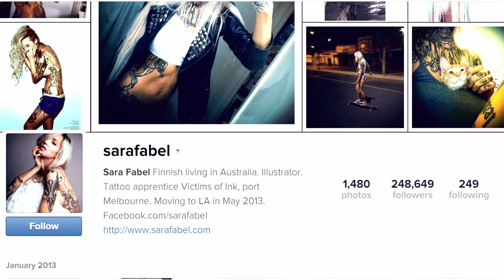SARA FABEL Interview - Part 1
Sara Fabel interview while she was in Brisbane

Instrumental by Bryan B  @iambryanb

SPECIAL THANKS TO LUX BMX FOR ALLOWING US TO USE THEIR SHOP FOR THE INTERVIEW